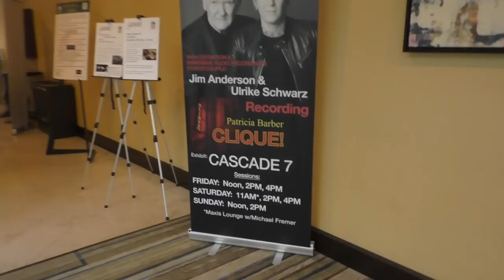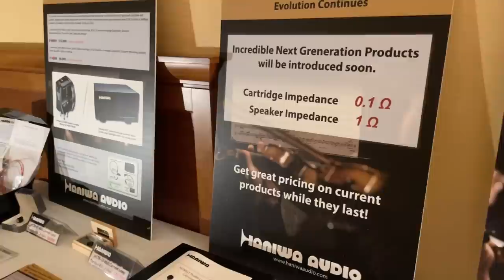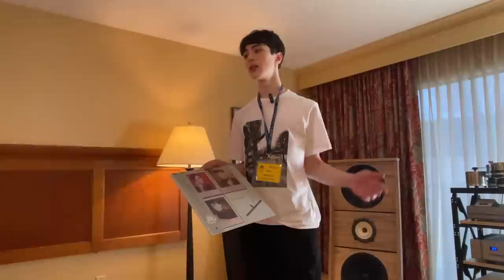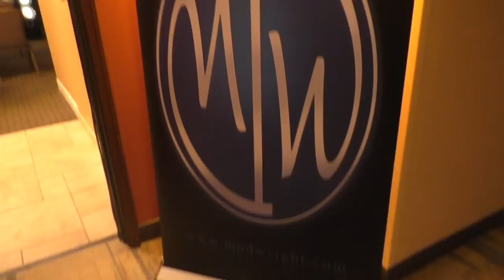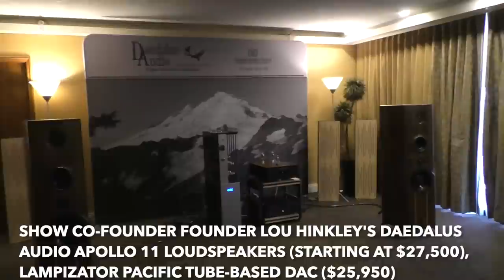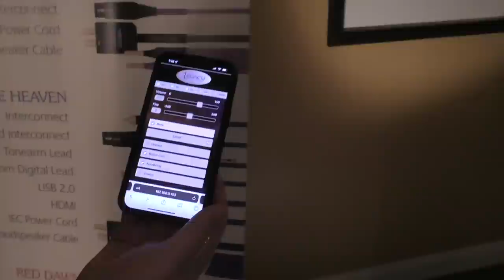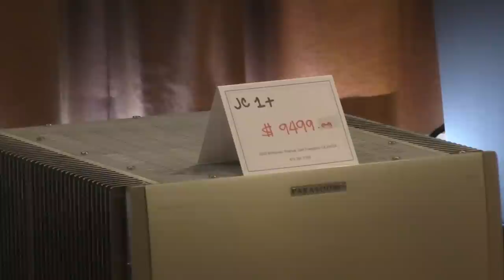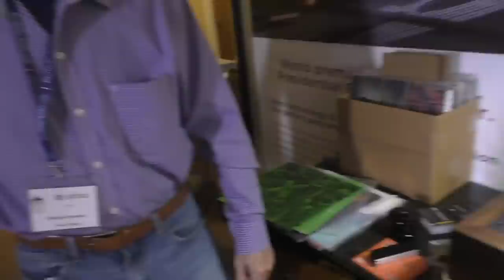Pacific Audio Fest—More Video Coverage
Here's the second helping of TrackingAngle's Pacific AudioFest coverage. As it turned out both the audio industry and consumers supported it and both turned out in impressive numbers.

The show was short on turntables with many brands not present and in that sense it was disappointing. Also for the first time in many years record retailers, new and/or used were absent. Todd Garfinkle's M A Recordings was there selling his LPs cut from high resolution digital files (which is how he records them, using a pair of microphones) and that was about it other than a Chinese label selling a few records.

Let's hope there's more analog action next year. Another observation: the musical choices ranged mostly from the usual mundane audiophile stuff you've heard way too many times to "Whatever that is I never want to hear it again".  But as our M. Lui proved in the Olson's Hi-Fi room, you can play for audio enthusiasts new and interesting music they've never before heard and they will respond. He played Dean Blunt, Spiritualized and a few other things that everyone in the room dug, in part because he got up and first talked about them. Next year I hope we'll hear more adventurous musical choices!

There will be a third and final video posted soon.